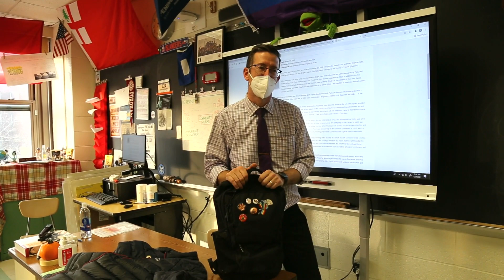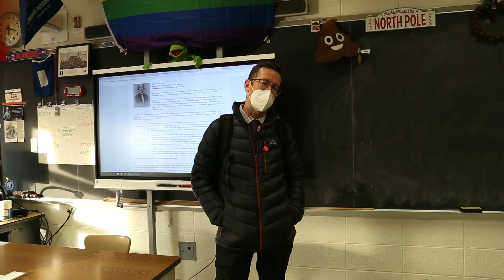21 Questions with Mr. McCaughey (NYC HS Teacher)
A 21 Question interview with U.S History Teacher, Mr. McCaughey, at Townsend Harris High School.

Produced By Amelia Ferrell & Irene Skandalakis